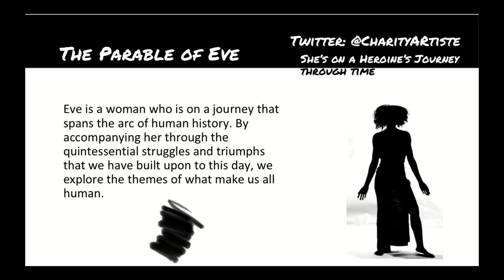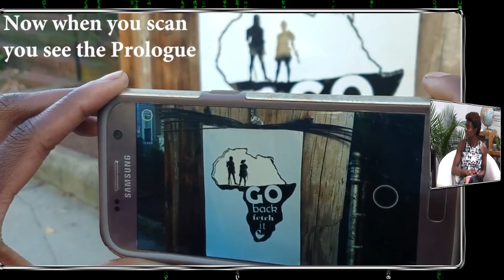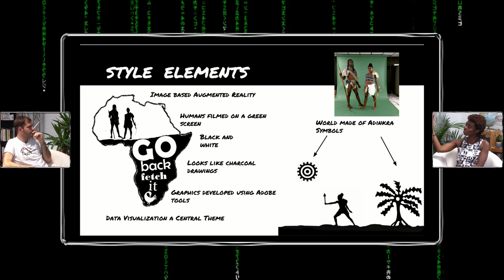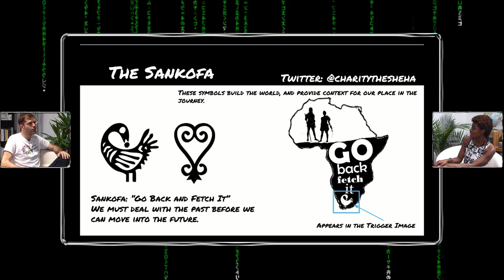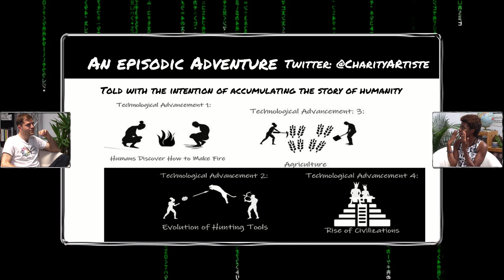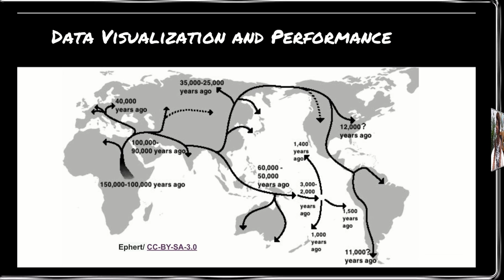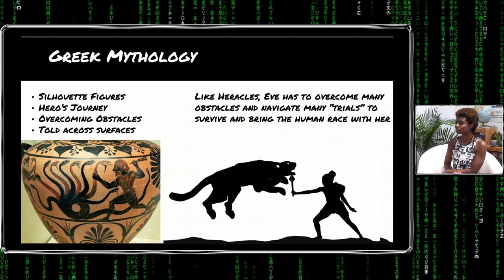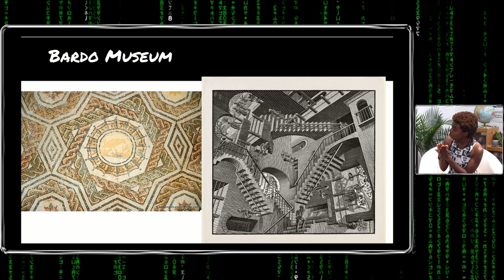Simulation #426 Charity Everett - Origins of Humanity & Technology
Charity Everett is a creative technologist, storyteller, performer, and research fellow at MIT's Open Documentary Lab and Harvard’s Derek Bok Center for Teaching and Learning. She explores the connection between humanity and technology.

Her augmented reality (AR) storytelling project Go Back Fetch It explores the origins of the human race, and in a collaboration with the Ministry of Tourism of Tunisia, she’s bringing to life the ancient mosaics of the Bardo Museum, and most recently is the winner of the 2019 Nextant Prize Rising Star Award from the Virtual World Society (the Nobel Prize of Virtual Worlds).